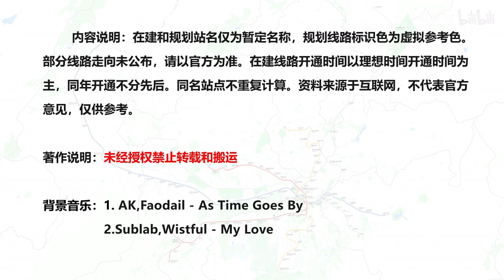Heart of Türkiye - Ankara Metro Dynamic Development History (1972-2028+)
土雞心臟 - 安卡拉地鐵動態發展史（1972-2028+）
Ankara (Turkish: Ankara), the capital and second largest city of the Republic of Turkey and the capital of Ankara Province, is located in the northwest of the Anatolian Plateau on the Asia Minor Peninsula.
Ankara is an ancient city with a long history, and people can trace the city's history back to ancient times. There are many places of interest in Ankara, such as the Julian Column and the Temple of Augustus in the Roman period; the castle and cemetery in the Byzantine period; the Aladdin Mosque in the Seljuk period; and the Muhammad Pasha Market and Muhammad Market in the Ottoman period. wait. Affected by World War I and Turkey's national geography, Ankara took over Istanbul's "big stick" on October 29, 1923 and has become the new capital of the Republic of Turkey to this day.
Ankara is the political, economic, cultural, transportation and trade center of the Republic of Turkey. Ankara is the second largest industrial center in the country after Istanbul. There are east-west railway lines leading to major cities and ports in the country, and there are many roads leading to it. All parties. The airport maintains domestic and international air links. It has been a transportation fortress since ancient times and is known as the "Heart of Türkiye".
安卡拉（土耳其語：Ankara），土耳其共和國的首都和第二大城市，安卡拉省省會，位於小亞細亞半島上安納托利亞高原的西北部。
安卡拉是一座歷史悠久的古城，人們可以將城市的歷史追溯到上古時期。安卡拉市區名勝古蹟很多，如羅馬時期的朱里安柱和奧古斯都廟；拜占庭時期的城堡和墓地；塞爾柱時期的阿拉丁清真寺以及奧斯曼時期的穆罕默德帕夏市場和默罕麥德市場等。受第一次世界大戰和土耳其國家地理因素影響，安卡拉於1923年10月29日接過伊斯坦堡的“大棒”，成為土耳其共和國的新首都至今。
安卡拉是土耳其共和國政治、經濟、文化、交通和貿易的中心，安卡拉為僅次於伊斯坦堡的全國第二大工業中心，有東西行的鐵路幹線通全國主要城市和港口，另有公路多條通向各方。航空港保持國內外的航空聯繫。自古以來就是交通要塞，素有「土耳其的心臟」之稱。
Türkiye Cumhuriyeti'nin başkenti ve ikinci büyük şehri olan Ankara (Türkçe: Ankara), Küçük Asya Yarımadası'ndaki Anadolu Platosu'nun kuzeybatısında yer almaktadır.
Ankara köklü bir geçmişe sahip kadim bir şehir olup, şehrin tarihinin izleri çok eskilere kadar uzanabilmektedir. Ankara'da Roma döneminde Jülyen Sütunu ve Augustus Tapınağı, Bizans döneminde kale ve mezarlık, Selçuklu döneminde Alaaddin Camii ve Muhammed Paşa Pazarı ve Muhammed Pazarı; Osmanlı dönemini bekle. Birinci Dünya Savaşı'ndan ve Türkiye'nin ulusal coğrafyasından etkilenen Ankara, 29 Ekim 1923'te İstanbul'un "büyük sopasını" devraldı ve günümüze kadar Türkiye Cumhuriyeti'nin yeni başkenti oldu.
Ankara, Türkiye Cumhuriyeti'nin siyasi, ekonomik, kültürel, ulaşım ve ticaret merkezi olup, ülkenin İstanbul'dan sonra ikinci büyük sanayi merkezidir ve ülkenin büyük şehirlerine ve limanlarına giden doğu-batı demiryolu hatlarına sahiptir. Her tarafa giden birçok yol var. Havaalanı yurt içi ve yurt dışı hava bağlantılarını korur. Antik çağlardan beri ulaşım kalesi olmuş ve "Türkiye'nin Kalbi" olarak anılmaktadır. T